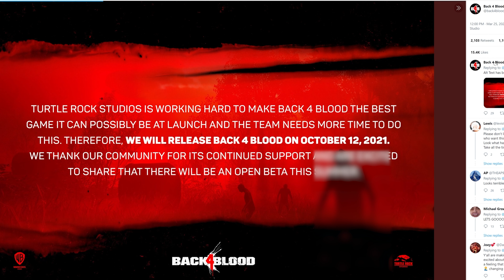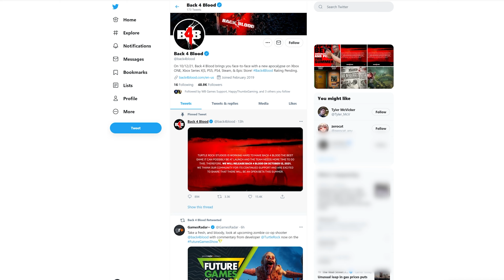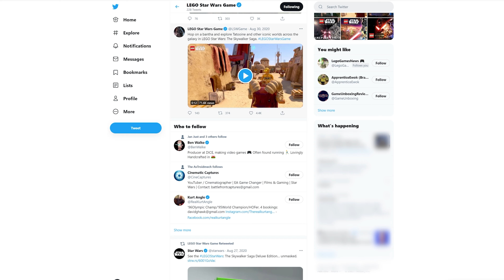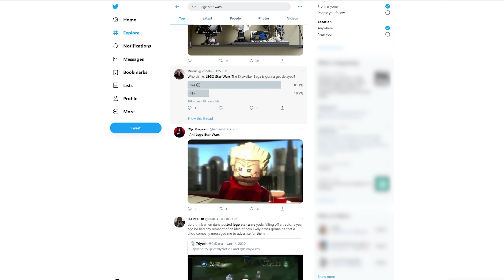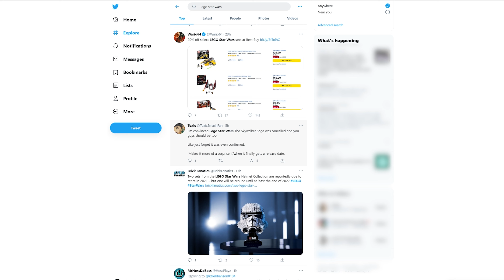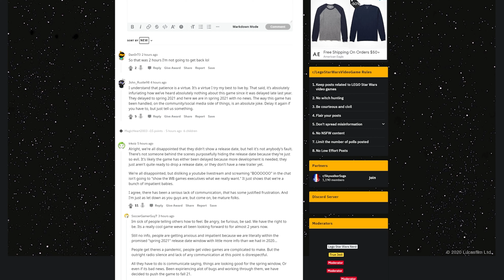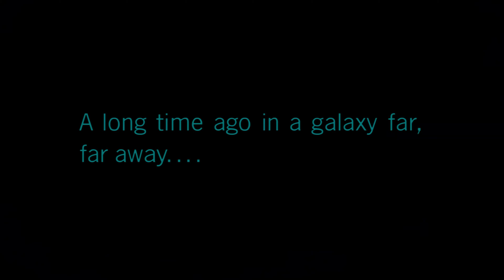MASSIVE BACKLASH After LEGO Star Wars: The Skywalker Saga NOT at Future Games Show!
There is massive backlash from fans after LEGO Star Wars: The Skywalker Saga did NOT appear at the Future Games Show! There is still no release date for the game despite being in Spring 2021. Could the game be delayed?

Quick Brick Games covers the latest news, produces guides, and discusses topics concerning TT Games' LEGO series.